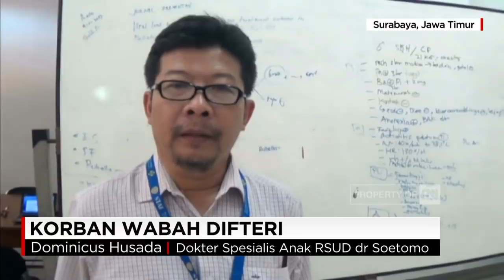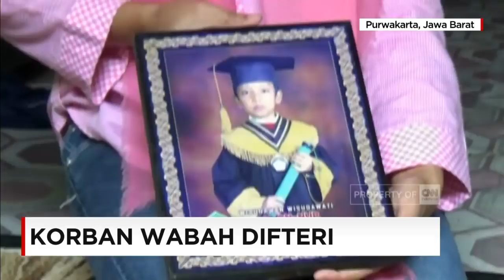Waspada! Korban Wabah Difteri Bertambah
Jumlah pasien terjangkit difteri yang di rawat di rumah sakit dokter Soetomo Surabaya terus bertambah. Minggu sore, seorang pasien yang diduga terjangkit penyakit Difteri dirujuk ke rumah sakit umum daerah dokter Soetomo Surabaya.

Like & Follow Facebook:
CNN Indonesia

cnnindonesia